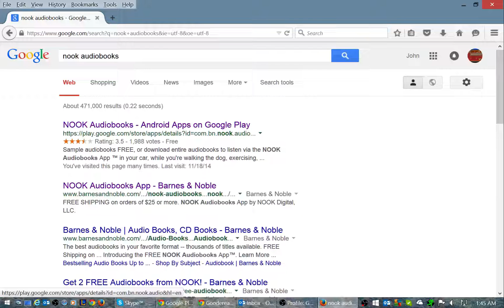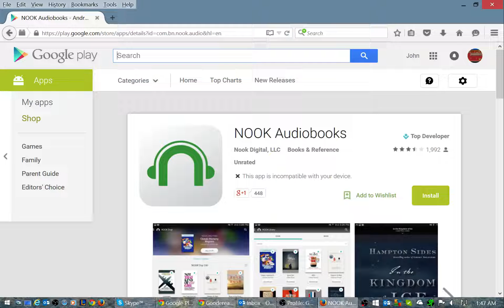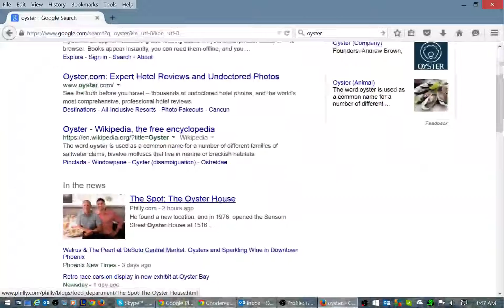Google Play APK Download Tool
Today we would like to unveil our latest tool on Good e-Reader! It allows you to download any app from the US Google Play App Store and soon Google Play Japan! This video shows you how easy it is to download an APK file and install it on your smartphone, tablet or e-reader.